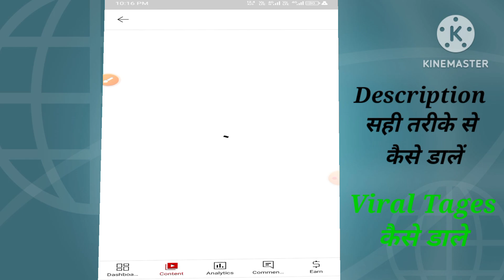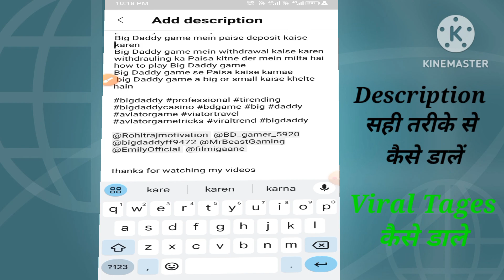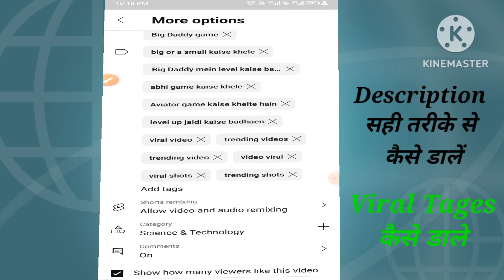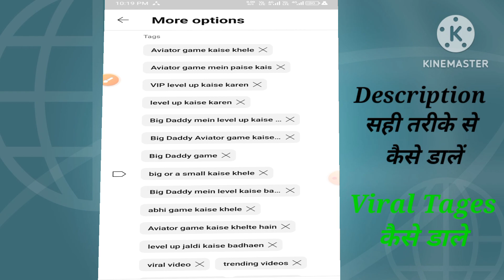description kaise likhe | Youtube description me kya likhe | tags कैसे लिखें youtube पर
thanks for woch my new videos 🎬🎬